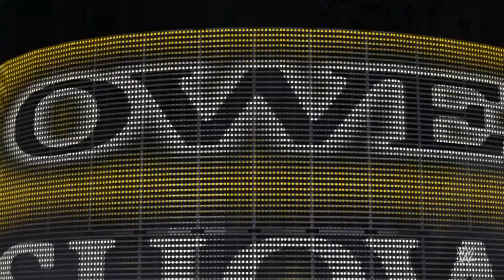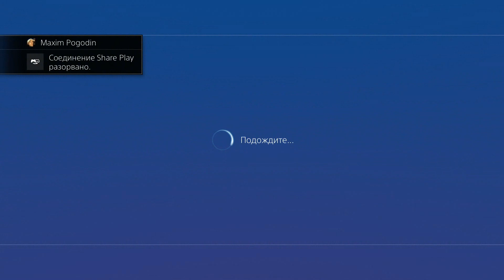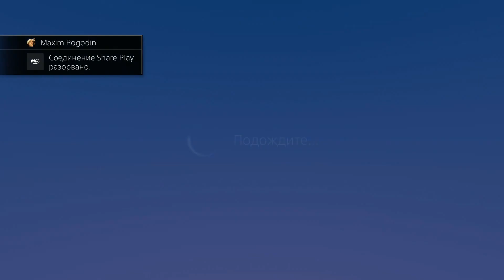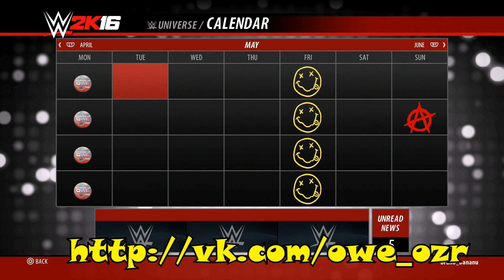WWE 2K16 | OWE Show | Episode #4 | Universe Mode | PS4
WWE 2K16 (Playstation 4)
OWE Show Episode #4 (Universe Mode)
#1 Maxi vs. Aleks Brooks
#2 Deamon vs. Serious Killer
#3  Jackki vs. Freddy
#4 King of the Dead vs. Sergio
#5 Vano vs. Yegor Shishkov